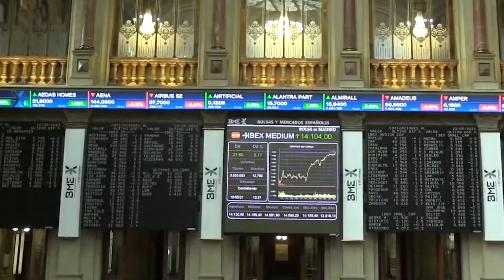El Ibex recupera por los 9 200 y cierra su sexta semana consecutiva de subidas